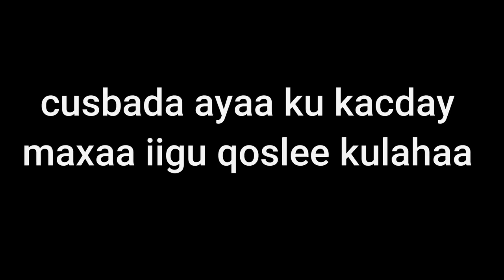muqaal la isku arkay kunasiibso